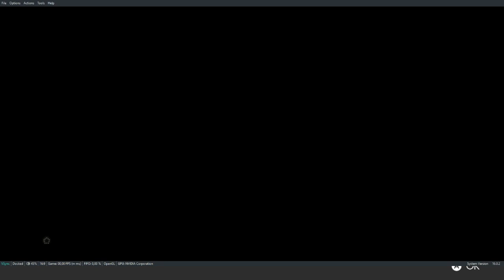zelda tears of the kingdom FR EP0 : l'introduction uniquement